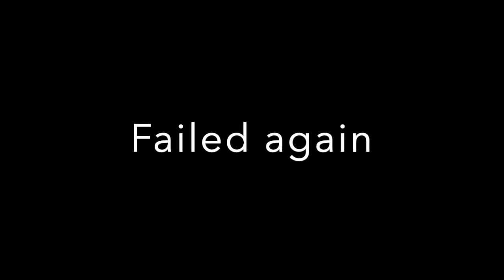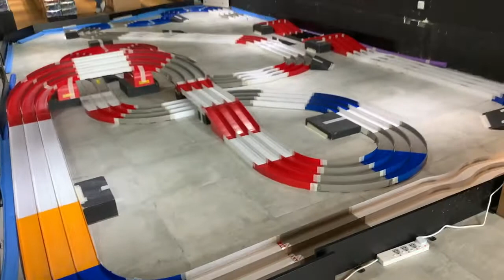Tamiya Mini4WD: Modified and Speedtech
Modified:
MS Flex
Hyperdash
3.5:1
trimmed tires

Speedtech
MA Chassis
Light dash
3.5:1
trimmed tires